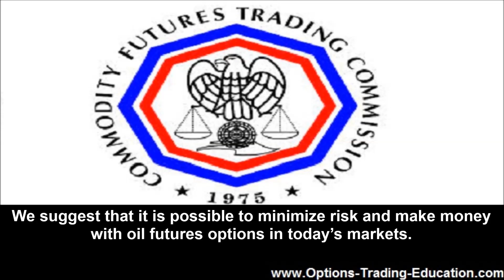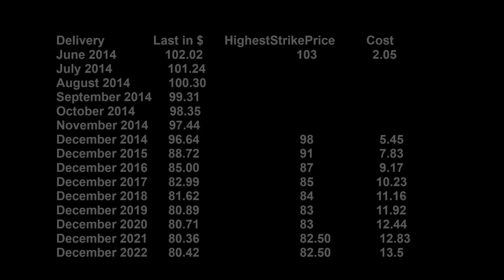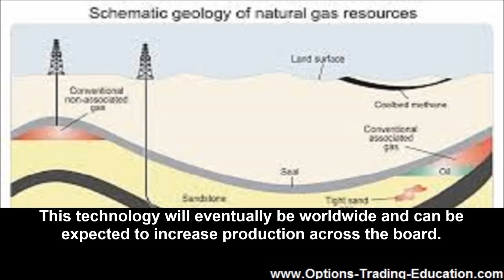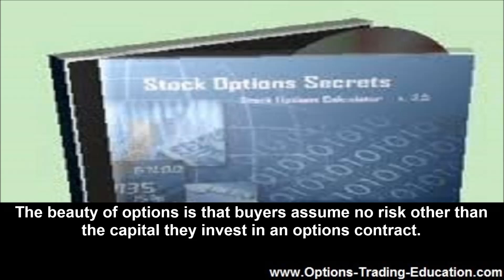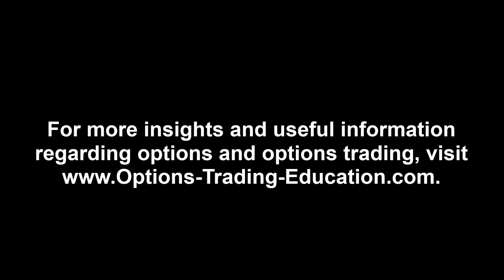Make Money with Oil Futures Options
Last week we wrote about how you can make money trading options. This week we look at a specific niche that can be very profitable, options on oil futures. First let us look at the difference between futures and options. Then we look at how to combine the two to make money with oil futures options.

Futures versus Options

Futures are standardized contracts between two parties to buy or sell a specified asset of a standardized quantity and quality for an agreed upon price set at the time of making the contract. Both buyer and seller are obligated to satisfy the terms of the contract. On the other hand an options contract gives the buyer the right to buy or sell an underlying asset or instrument at a specified strike price on or before a specified date. And, the buyer is under no obligation to do so. But, the seller is obligated to fulfill the terms of the contract if the buyer decides to execute the same. Futures contract traders often enter and exit trades without remaining in the contract until expiration. The same applies to options trades. A common way to minimize risk in futures trading is to purchase options contracts on futures trades. We suggest that it is possible to minimize risk and make money with oil futures options in today's markets.

Russian, Ukraine, Crimea and Oil Futures

There are a lot of commodities and stocks for which a trader can buy or sell futures contacts. We are looking at how to make money with oil futures options because of the volatile nature of the oil and gas market today due to the annexation of Crimea by the Russian Federation, the continued attempts by Russia to foment unrest in Eastern Ukraine and the distinct possibility that Russian natural gas and oil will cease to flow through Ukrainian pipelines to the European Union.

Make Money with Oil Futures Options: a snapshot of the market
As of the morning of April 29, 2014, CME crude oil futures quotes are as follows:

Sampling of Data from CME Oil Futures and Oil Futures Options
As of April 29, 2014
Delivery Last in $  Highest Strike Price  Cost
June 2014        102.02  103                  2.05
December 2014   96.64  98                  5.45
December 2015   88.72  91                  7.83
December 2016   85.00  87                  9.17
December 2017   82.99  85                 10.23
December 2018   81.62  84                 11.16
December 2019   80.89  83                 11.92
December 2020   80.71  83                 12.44
December 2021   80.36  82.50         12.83
December 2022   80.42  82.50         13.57

There are three basic factors driving the oil and gas markets today. One is the still weak global economic recovery. This is keeping prices down as demand is lower than before the start of the second worst recession in seventy-five years. Two is the development of sustainable fracking technology which is bringing the USA back to the top rank of oil production, greatly reducing US oil imports and likely to make the USA an oil and natural gas exporter. This technology will eventually be worldwide and can be expected to increase production across the board. The third factor is political, social and military unrest in the Middle East and now is Ukraine where Russian natural gas and oil flow to Europe. If the Ukraine crisis sets off another Cold War it could greatly upset the oil markets and drive prices significantly higher. Looking at the futures for crude oil on the Comex traders expect prices to fall over the next several years. However, there is a risk factor here as those selling options are asking for significant premiums in return for guaranteeing low prices six, seven and eight years from now.

How Can You Make Money with Oil Futures Options?

The beauty of options is that buyers assume no risk other than the capital they invest in an options contract. And, options buyers can always exit a contract if it appears to have been a bad idea, thus limiting their loss. On the other hand if things go badly in Ukraine and a trader purchased options to buy crude oil futures at a low price the resulting profits could be extraordinary. As always do your own homework and check out any tips with thorough fundamental and technical analysis.